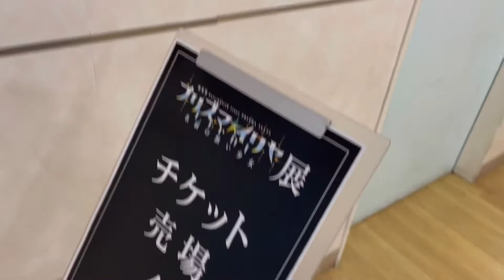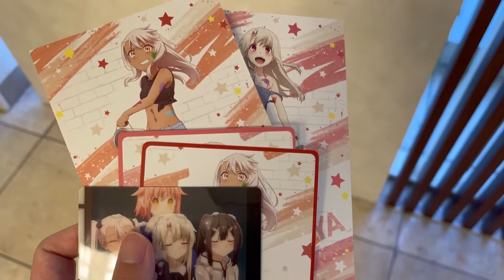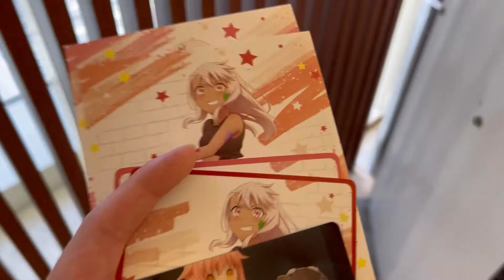イリヤ展(神戸)に行ってきました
イリヤ展は9月19日までです。